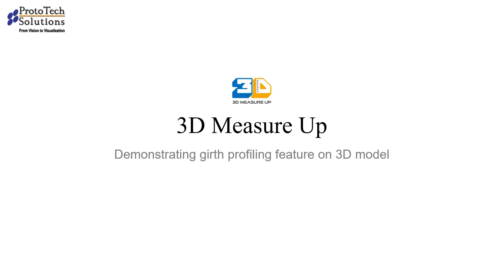Demonstrating Girth Profiling Feature on 3D Model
To calculate distance in split girth we can use the profiler to insert the points and calculate the measurements between them.